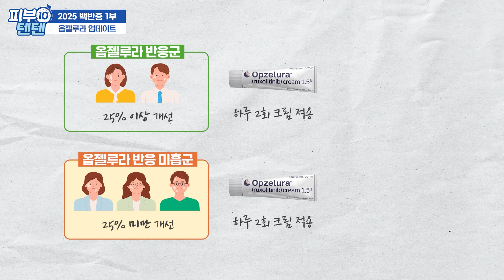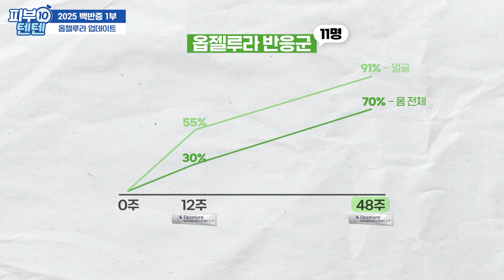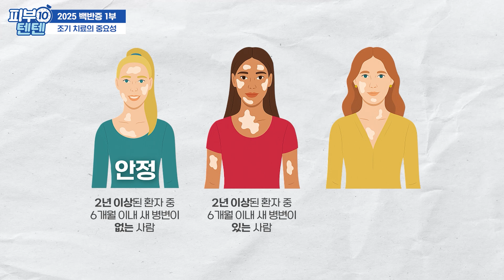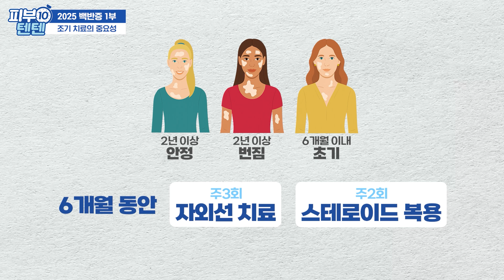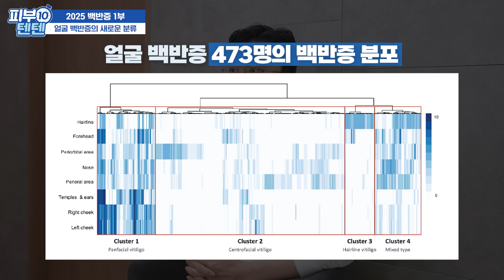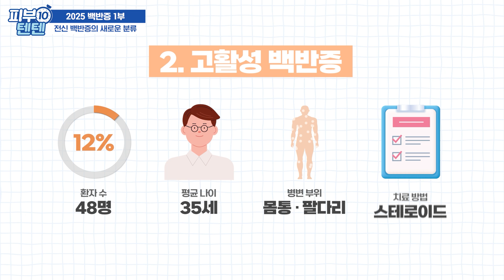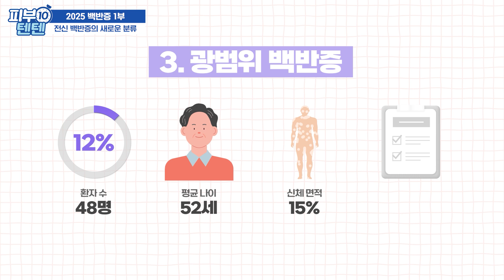백반증 치료약 옵젤루라의 최신 업데이트 소식! 가장 적합한 백반증 치료시기까지! 백반증 전문가가 알려주는 2025 최신 백반증 치료 | 백반증약 백반증연고 백반증피부과 배정민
백반증 연구만 자그만치 15년!🤩
백반증 환자에게 더 나은 치료를 제공하기 위해 정민쌤이 이집트 학회에 다녀오셨어요!
세계 여러나라에서 온 백반증 연구자들의 고민과 노력을 엿볼 수 있었던 시간🫡
어떤 새로운 소식이 있었을까요?
오늘은 백반증으로 힘든 시간을 보내고 계신 분들을 위해 희망이 될 만한 소식을 전해드리려고 합니다.🥰

백반증 환자가 알아야하는 모든 지식: 엑시머 팔라스 피부이식 SST 세포치료 MBEH 탈색치료 먹는약 바르는약 | 백반증 백반증치료 백반증연고 백반증약 피부과전문의 백반증피부과

백반증 신약 옵젤루라에 대해 알려진 모든 것: 효과, 가격, 논문 분석, 국내 도입 전망까지 | 백반증 백반증치료 백반증연고 백반증약 피부과전문의 백반증피부과

00:34 옵젤루라 업데이트
03:06 백반증 조기 치료의 중요성
05:37 얼굴 백반증의 새로운 분류
07:49 전신 백반증의 새로운 분류